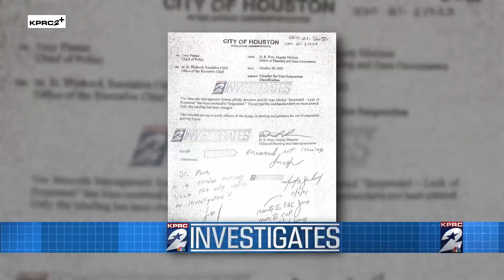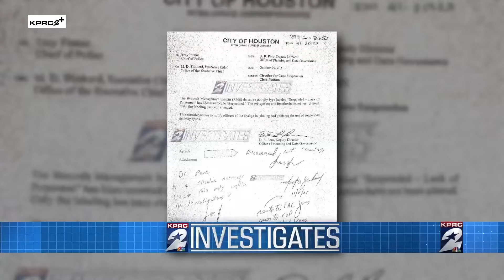KPRC 2 Investigates obtains internal memo addressed to HPD Chief Finner about suspended sex assa...